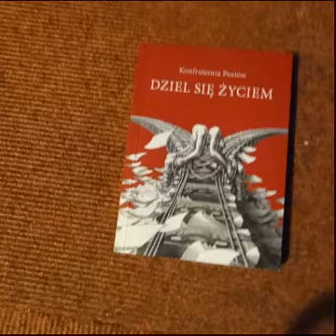Barbara Weise "Nie mam nic" Czyta: Bogdan Dmowski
Konfraternia Poetów i Stowarzyszenie Osób Po Przeszczepie Serca
Misterium Poetycko-Muzyczne
XXVII Chleb Nadziei Dziel się życiem Kraków 2015
"Dziel się życiem" Oficyna Konfraterni Poetow-1986 Kraków 2015
Na okładce:grafika Wojtka Kowalczyka
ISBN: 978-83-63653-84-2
Towarzystwo Słowaków w Polsce Kraków
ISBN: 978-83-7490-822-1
Nie mam nic
prócz anemicznej
przystawki do uczty słów
na obrusie poezji
moje wersy
napuchły milczeniem
zgarbione czcionki
połknęły atrament
niezrozumiane
przechowuję je
pod wielością myśli
bez uprawnień
do nazwania
czasami krzyk
lecz ucicha
w szmerze uprawnionych
wciskam w ziemię
pestki może kiedyś ktoś